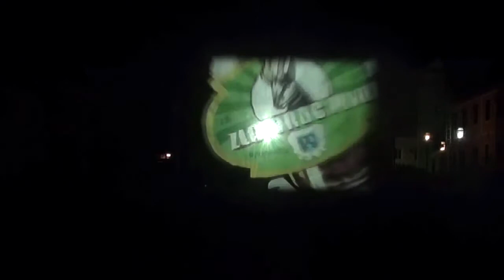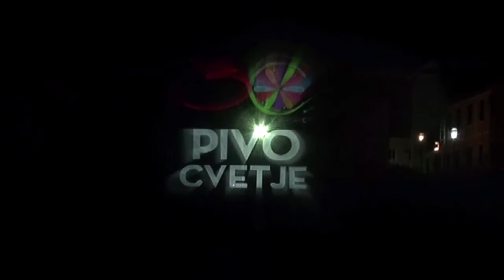projection on a water wall, 50 years of event, zgodba o festivalu Laško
Introduction is a brief history of events beer and flowers in Laško. Projection on water screen. 50 years of event Beer and flowers, Laško, water symphony...

Del predstave Sotočje dobrega-vodna simfonija 2014. Predstava vsebuje kratek pregled prireditve Piva in cvetja v Laškem. Projekcija na vodno zaveso.